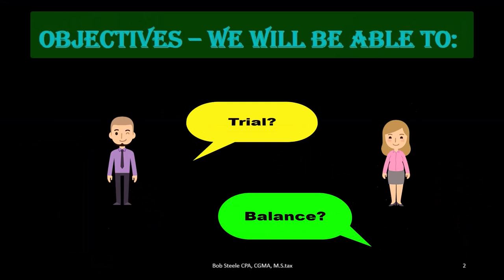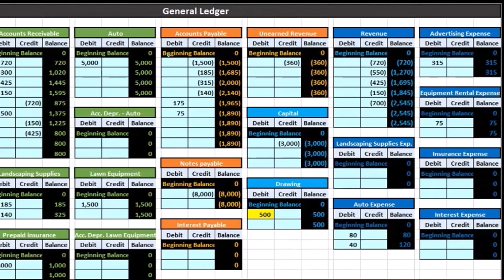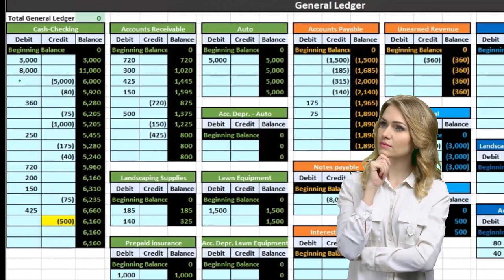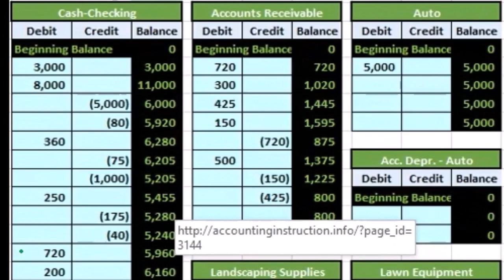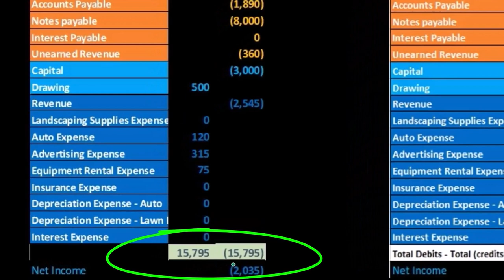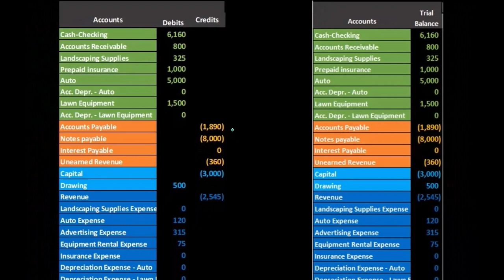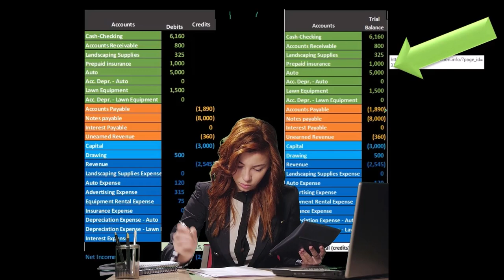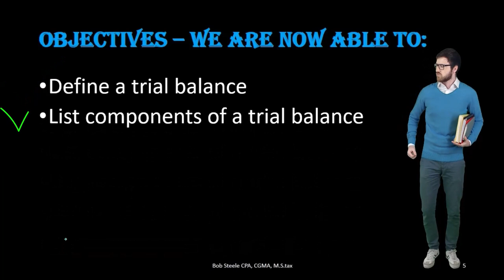Saldo de prueba 220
Saldo de prueba
Contabilidad financiera